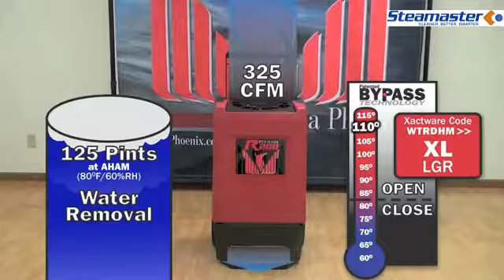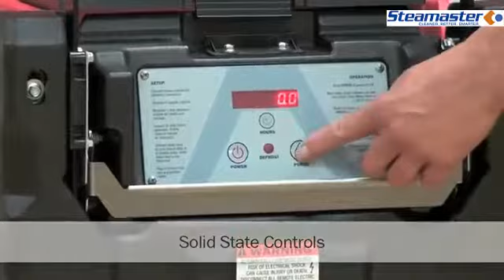Steamaster.com.au - Phoenix R200 Dehumidifier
Phoenix R200